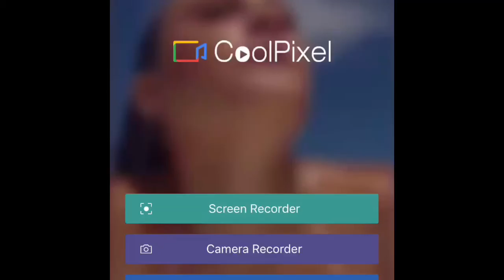SSJ4 GOGETA SUMMONS! HOW AM I SO UNLUCKY!? DBZ DOKKAN BATTE